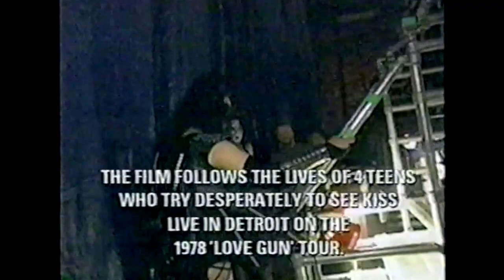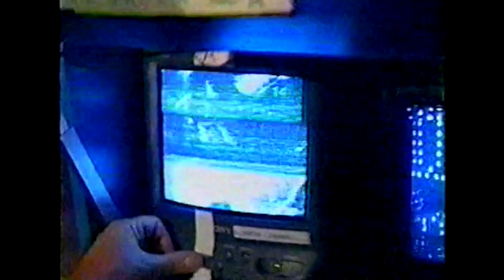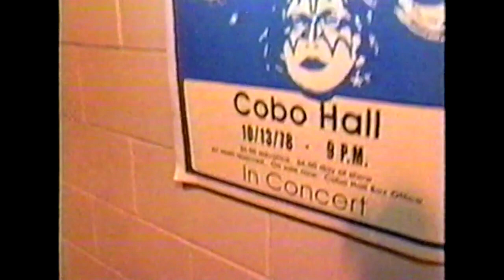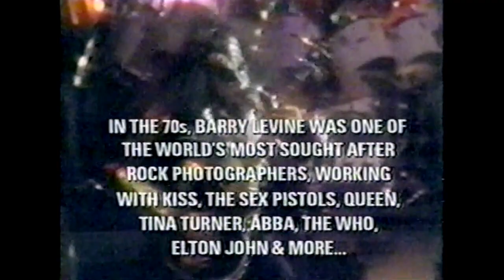KISS - Much Music, Toronto TV August 1999 * Making of Detroit Rock City Movie * Behind The Scenes!!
KISS - Much Rocks: Making of Detroit Rock City
Toronto, Ontario, Canada August 1999
Exhibition Stadium / Cedarbrae Collegiate Institute / Copps Coliseum